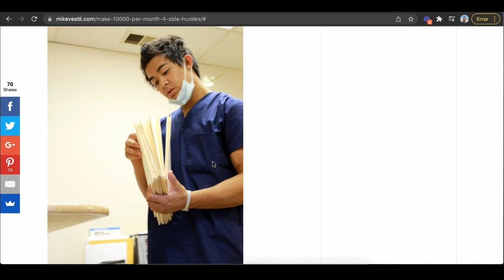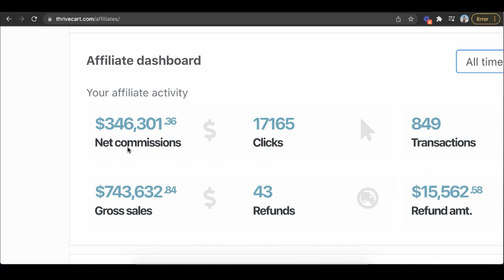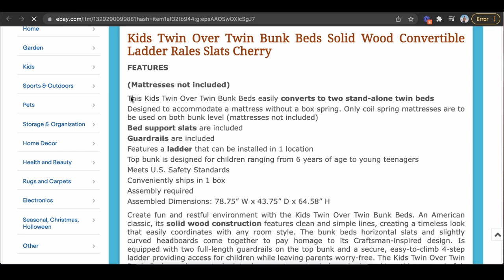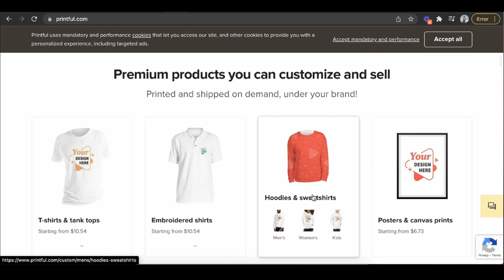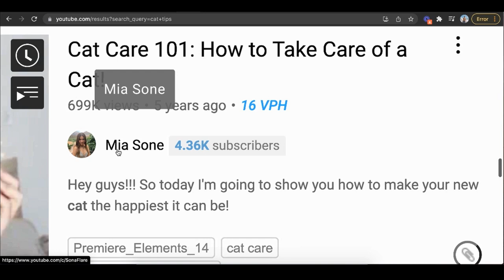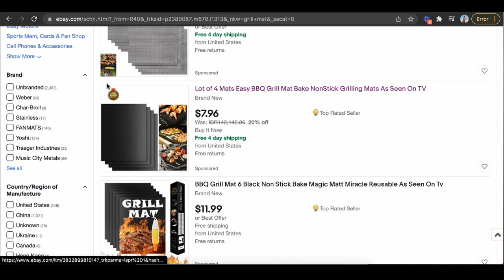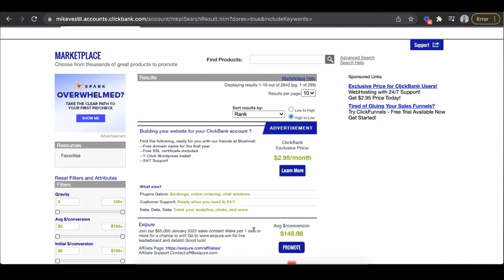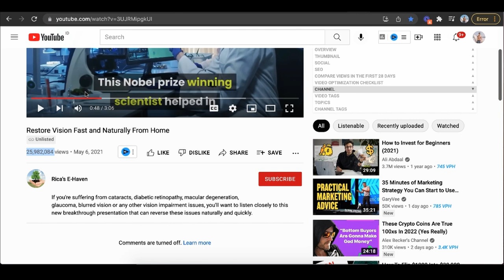7 QUICK WAYS To Make Passive Income Today (In 2024)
Here are 7 quick ways to make passive income today.